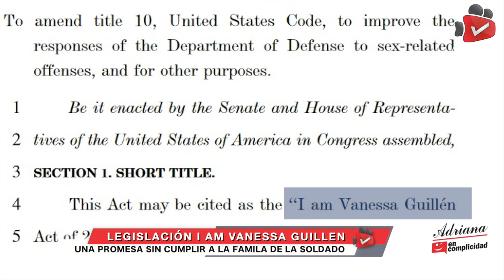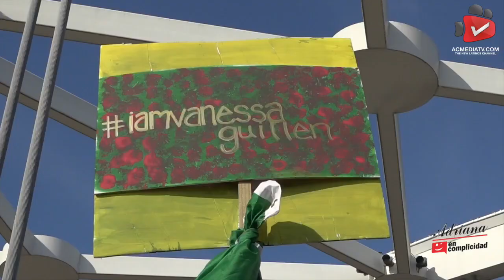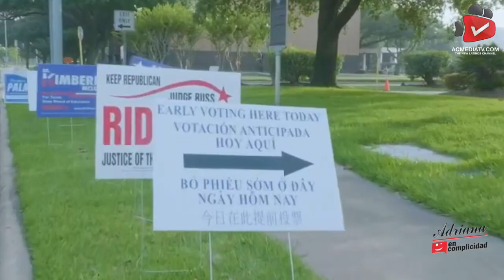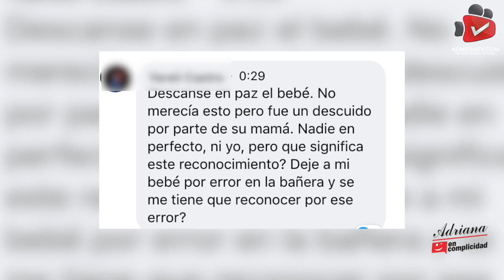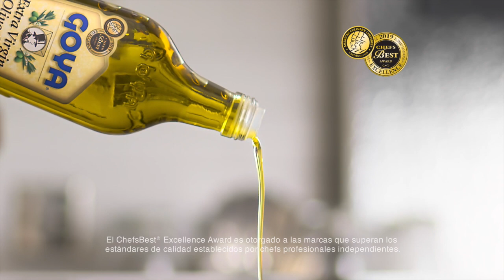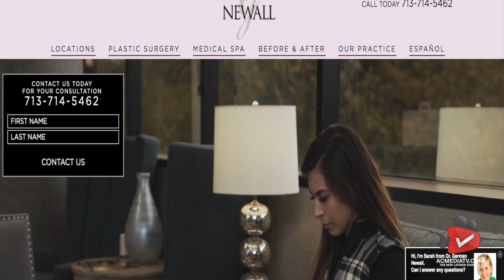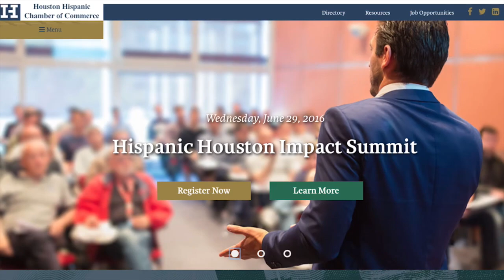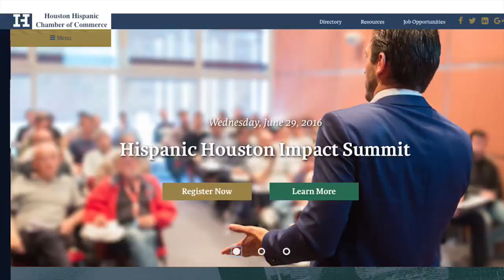EP 611 I LEGISLACIÓN I AM VANESSA GUILLÉN, DESPEDIDA A BABY NICK, ENTREVISTA A SRI PRESTON KULKARNI.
Hoy les informamos sobre la SITUACIÓN DE LA LEGISLACIÓN I AM VANESSA GUILLÉN y la DESPEDIDA A BABY NICK de sus familiares, amigos y líderes. ENTREVISTAMOS A SRI PRESTON KULKARNI, Candidato Demócrata por el Distrito 22.DOMINGO BANDA presenta la obra CALAVERA CON CALAVERA y GOYA tiene una RECETA NUEVA para ti!.

Today we inform you about the SITUATION OF THE I AM VANESSA GUILLÉN LEGISLATION and the FAREWELL TO BABY NICK from his family, friends and leaders. WE INTERVIEW SRI PRESTON KULKARNI, Democratic Candidate for District 22, DOMINGO BANDA presents the play CALAVERA CON CALAVERA and GOYA has a NEW RECIPE for you!

adrianaencomplicidadshow es traído a ti por @beckmastensouth
@GoyaFoods EquipalesMexico PuertaVerde I Lu-Mi-Vi a las 12 AM. y a las 4, 8 PM.